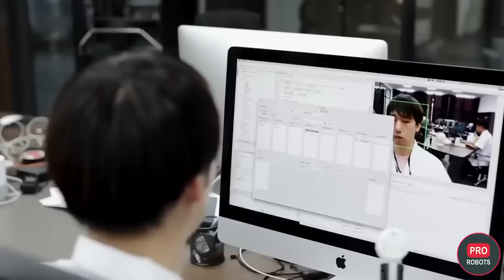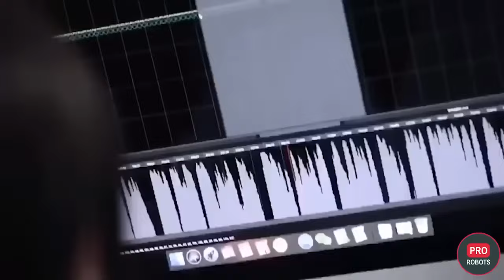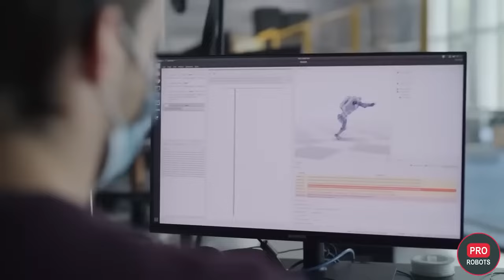Humanoid robots!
This video has been taken from Creative Commons with copyright! I hope you enjoy it!